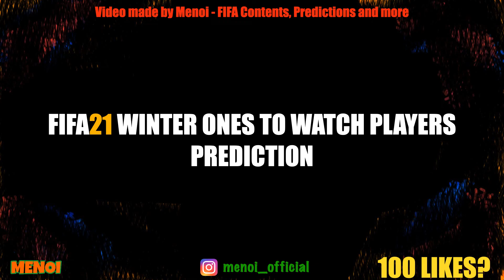FIFA 21 | WINTER ONES TO WATCH PREDICTIONS | W/GOMEZ, ØDEGAARD, SZOBOSZLAI, DEMBELÈ, ÖZIL, JOVIC...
FIFA 21 | WINTER ONES TO WATCH PREDICTIONS | W/GOMEZ, ODEGAARD, SZOBOSZLAI, DEMBELE, OZIL, JOVIC...